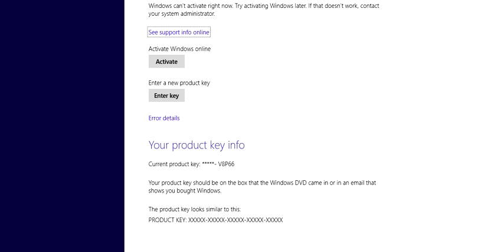INDEFINITE INTEGRATION PART 8(A):PHD IN GANDI POWERS PART 2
Hello Everyone,
Indefinite Integration is a chapter which is considered toughest in IITJEE Mathematics but i can GUARANTEE you will be able to solve more than 95 percent of material previous year questions by goind through all my videos and doinbg whatever I am saying.JUST TRUST THE VIDEO SERIES YOU WILL LOVE IT!!